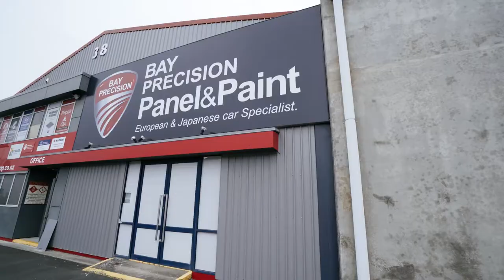ABC Business Sales - Bay Precision Panel & Paint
ABC Business Sales - Bay of Plenty

Murray Kidd
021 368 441